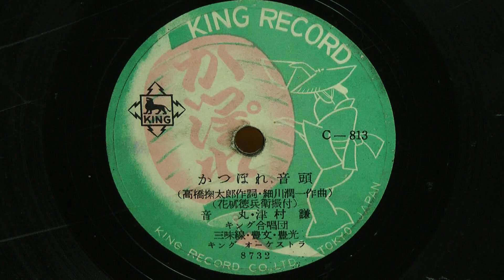かつぽれ音頭(音丸・津村 謙)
昭和27年(1952年) KING 流行唄
作詞：高橋掬太郎
作曲：細川潤一
唄唱：音丸・津村 謙
合唱：キング合唱団
三味線：豊文・豊光
振付：花柳徳兵衛
伴奏：キングオーケストラ
C-813(8732)